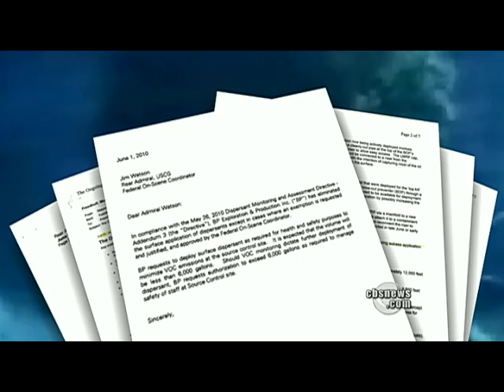Chemical Used to Clean Gulf Toxic?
The effort to skim, burn and break down oil in the Gulf with chemical dispersants is proving effective but there are concerns about the possible toxic effects of BP's primary used dispersant. Don Teague reports.